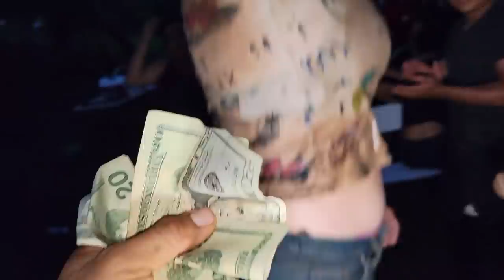La final que muchos estaban esperando! Normita y la Hueva pelean el 1er lugar. Parte 22